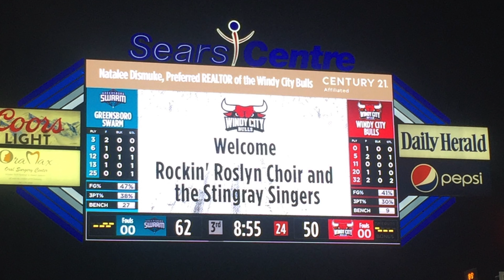Windy City Bulls